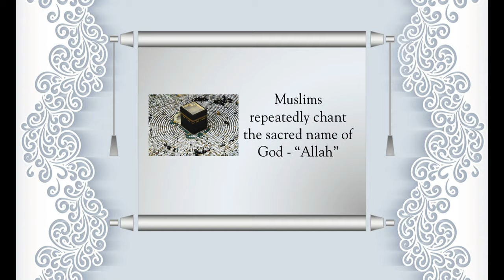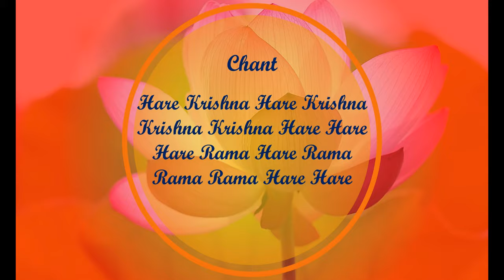All religions talk about chanting the holy name of God.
The Hare Krishna maha-mantra is mentioned in various scriptures as the only means of deliverance in this age of Kali:

iti sodasakam namnam kali-kalmasa-nasanam
natah parataropayah sarva-vedesu drsyate

The sixteen names of the Hare Krishna maha-mantra: hare krishna hare krishna krishna krishna hare hare, hare rama hare rama rama rama hare hare destroy all the inauspiciousness of the age of Kali. This is the conclusion of all the Vedas. (Kali-santarana Upanisad from Krishna Yajur Veda)

sanketyam parihasyam va
 stobham helanam eva va
vaikuntha-nama-grahanam
 asesagha-haram viduh

One who chants the holy name of the Lord is immediately freed from the reactions of unlimited sins, even if he chants indirectly [to indicate something else], jokingly, for musical entertainment, or even neglectfully. This is accepted by all the learned scholars of the scriptures.
(Srimad-Bhagavatam, 6.2.14)

nama sankirtana deva tarakam brahma drsyate